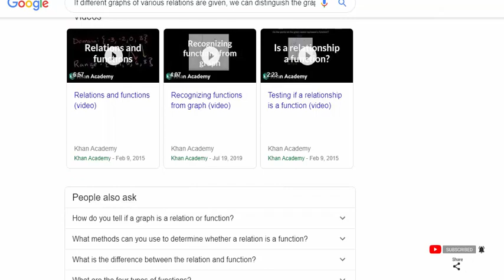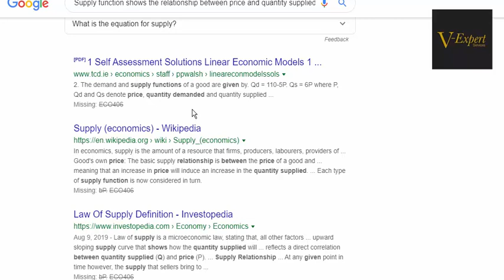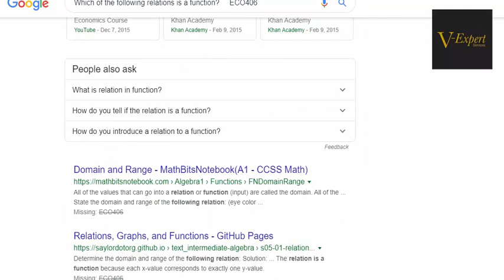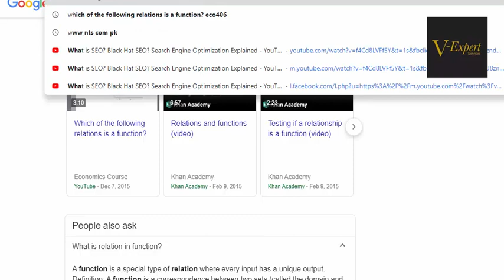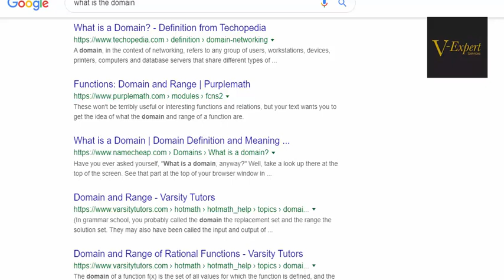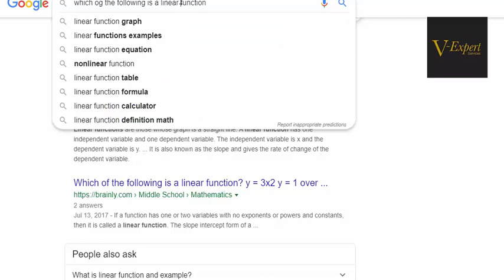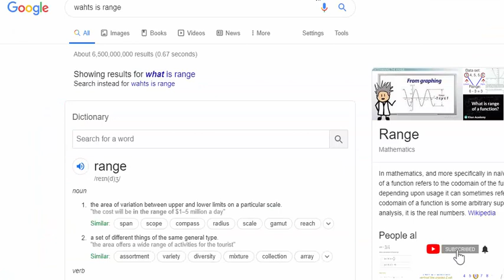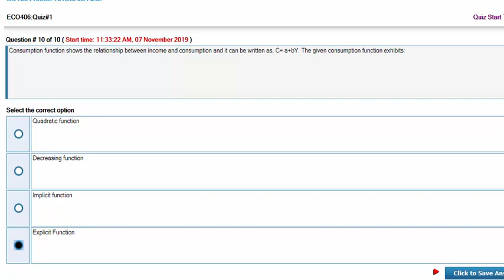ECO406 - Mathematical Economics Quizz No 1 Solution | 2019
1) Asalam O Alikum.
2) We Welcome here to all New Students In vu.
3) Channel V-Expert Services is available everytime for your help.
4) Solutions Of Assignments, Quizz, GDB all available on our youtube channel in the form of video.
5) So, watch video and create your own solution. We only present the idea of solution.
6)Questions files with mention the last date post in your group.
7)Which assignments, Gdb , quizz rateing is high we should solve that first.
8) We are making projects: Php, Java, Html on reasonable prices If anyone interested he/she can contact to us. Using our contact facebook id.

Watch videos and share solutions to all Vu students.

Software Requirements Specifications Tutorial | Complete Guideline For Final Project (Part-1)

Software Requirements Specifications Tutorial | Complete Guideline For Final Project (Part-2)

 Virtual University Online Exam Software | How to use Software.

Virtual University Online Datesheet | Step-By-Step Process

Final Project Drawings | Using Microsoft word and Paint

Security Fee Refund From Virtual University | LMS ka zariya fee wapis

V-Expert Services Welcome To Virtual University | V Expert is Back

STAY HAPPY AND GOD BLESS YOU ALL😃
Channel: V-Expert Services
Admin: 대상정부